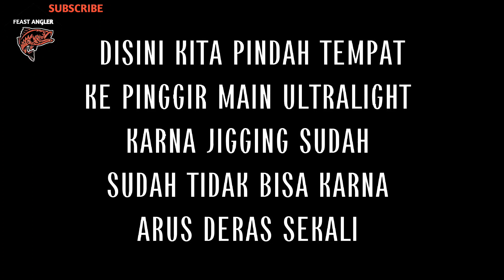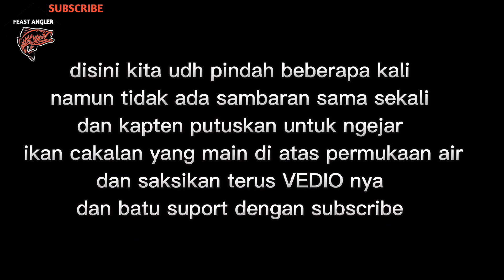BERBAGAI CARA KITA LAKUKAN UNTUK MENCARI BABON DI SPOT INI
kembali ke channel feast angler dimana kita harus melakukan trip bersama teman teman
untuk mencari spot terbaik dan mencari babon di spot, dan berbagai SETTACKLE yang kita di bawa

1, Rod CUSTOM 5B
   rell WIKI VIP 3000

2, ROD TOKAYO POWER II
    RELL OCEA JIGGER 3000

3 ROD OCEA JIGGER
    RELL OCEA JIGGER 8000

TERIMAKASIH SUDAH NONTON VEDIO KITA
WASSALAMU'ALAIKUM WR.WB🙏